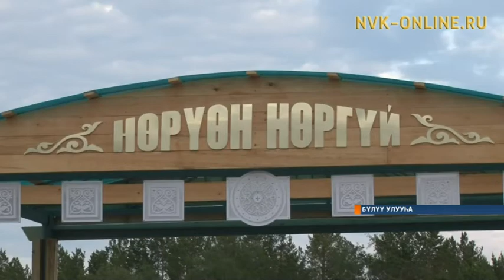Бүлүүгэ Олоҥхо ыһыаҕа саҕаланна